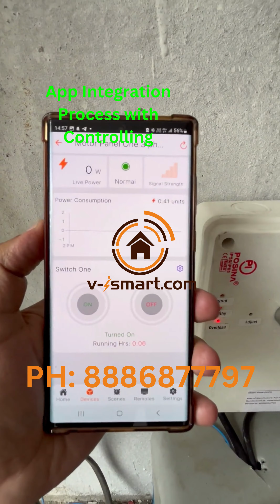Home Automation Service with All Types of Solutions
V-ismart Automation - Wi-Fi Based Smart Home Automation💡

👉🏼 Automate your home today starting @ ₹ 19,999/- with Installation.
Offer valid upto 15th August 2023.
👉🏼 Control your home appliances from anywhere in the world from your phone 🤳🏼
👉🏼 This package includes:
1. IR Booster
2. Smart Plug
3. PIR Sensor/ microwave sensor
4. 1+1 smart switch (1 Light & 1 Fan)
5. 2-smart switch bed room
6. Geyser control
7. Doorbell Notifier
Made in India with 1Yr Warranty + additional 18 months. Our India 🇮🇳 Our Pride. Support Made in India 🇮🇳
Reply Automate to activate the offer and link
Check our Offer on Whatsapp